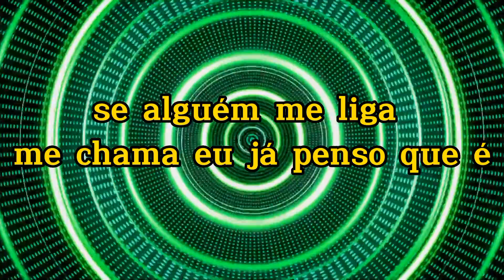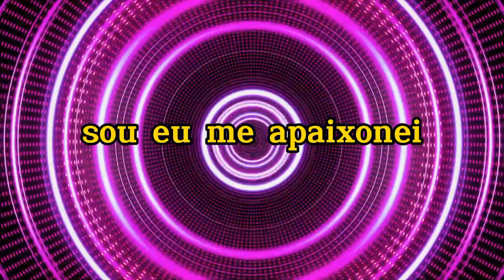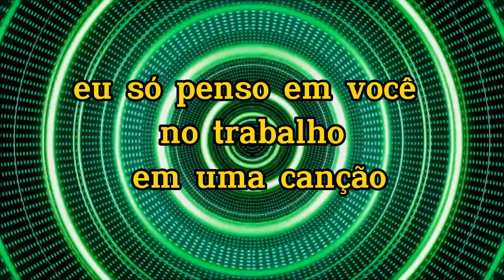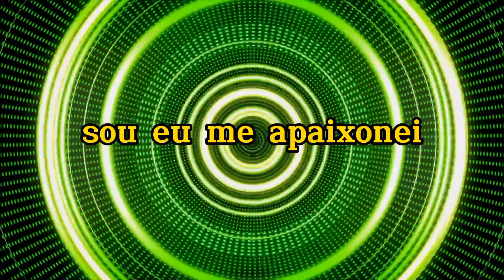collo De Menina - Só Penso Em Você (Lyrics)